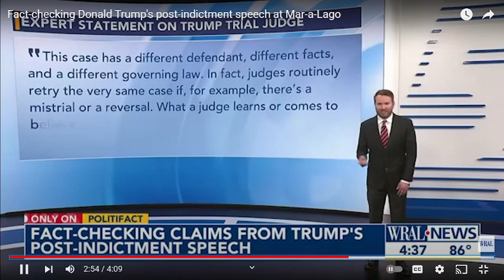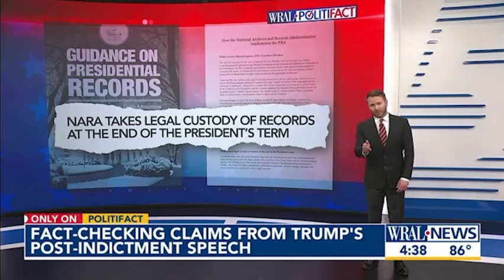Trump Fact Checked